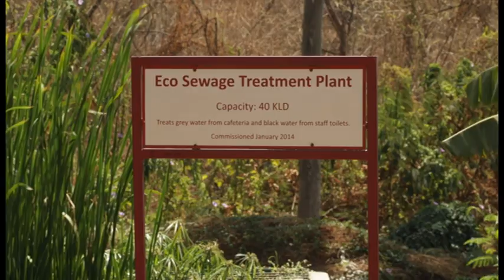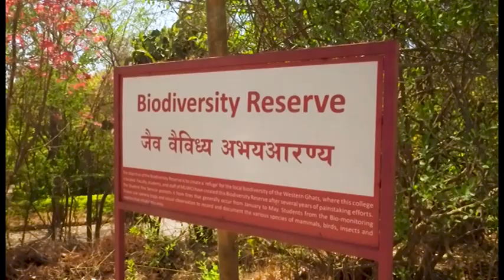Grand Prix Winners of the One World Award 2017: United World Colleges in Freiburg and India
Every three years, the One World Award is given out by the organic food producer Rapunzel and IFOAM (International Federation of organic agriculture movements) in Legau (Allgäu) during the One World Festival, which attracts over 20,000 people from all over Germany. In 2017, the United World Colleges in Freiburg & India were chosen as Grand Prix Winners for their approach to education and their emphasis on social justice, diversity and promoting biodiversity and a sustainable lifestyle. The award is doted at 15,000 Euros, which both Colleges will invest to support student scholarships.